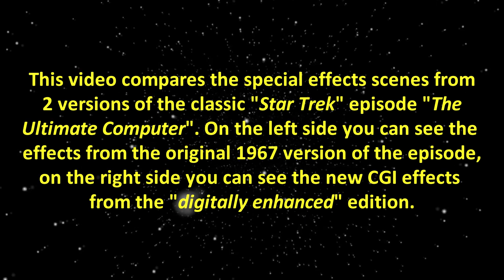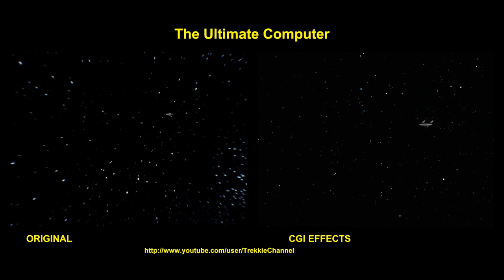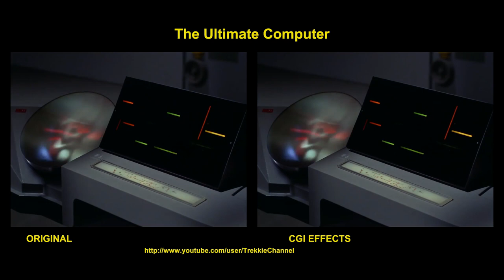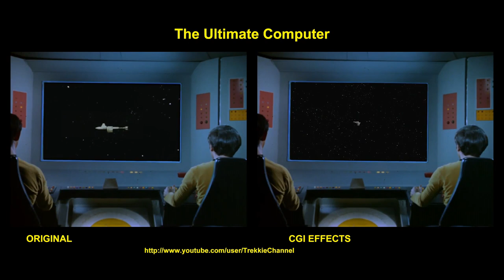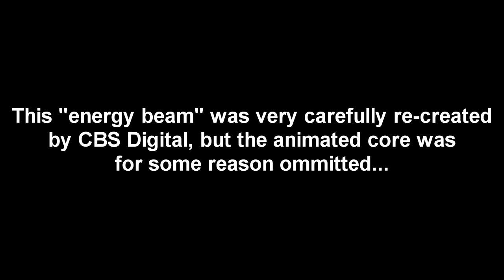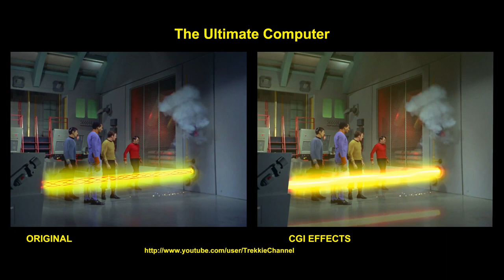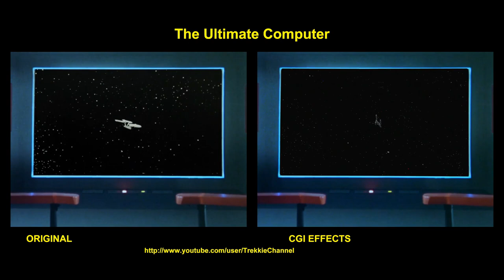Star Trek - The Ultimate Computer - visual effects comparison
This video compares the effects scenes from 2 versions of the classic Star Trek episode "The Ultimate Computer". ON the left side you can see the original effects from the broadcast version of the episode, on the right side you can see the CGI effects from the "digitally enhanced" edition